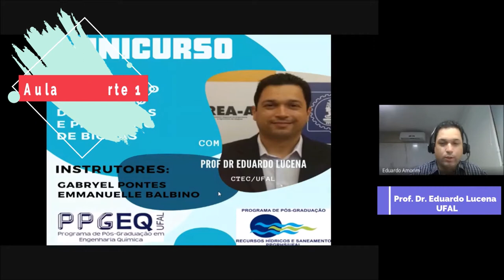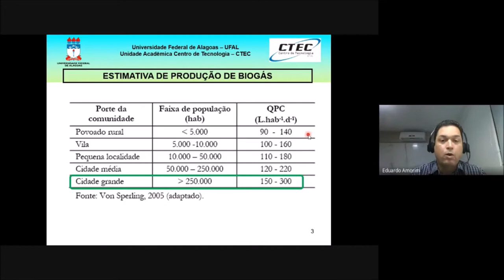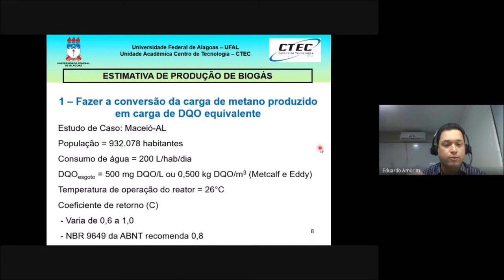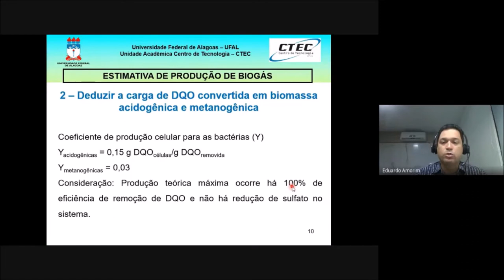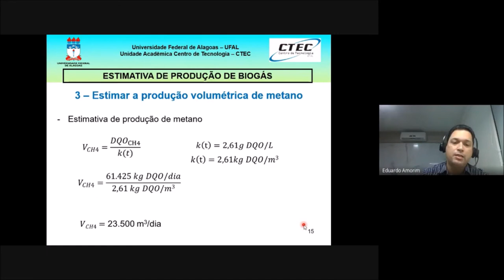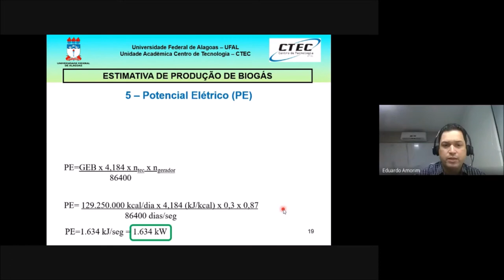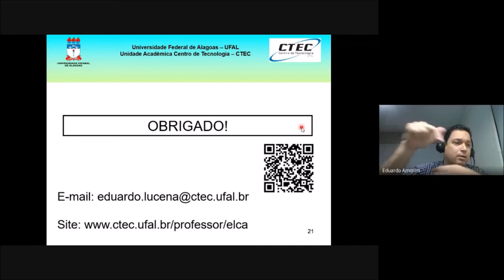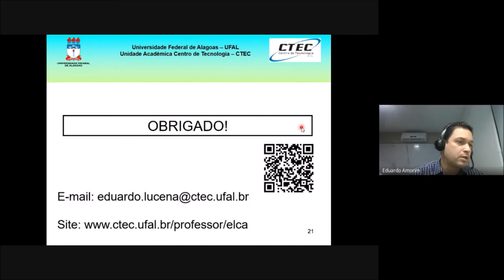Estimativa de produção de metano e energia elétrica - Aula 3 - Parte 1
Parte 1 da Aula 3 do curso de Tratamento Anaeróbio de Resíduos e Produção de Biogás.